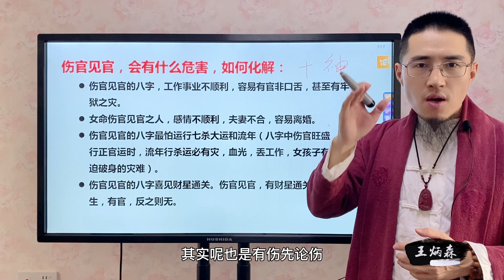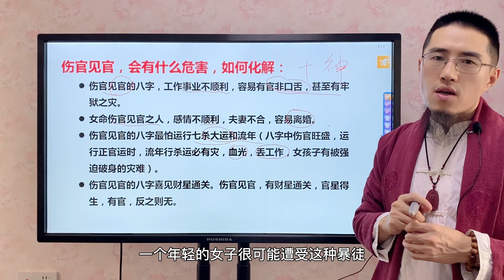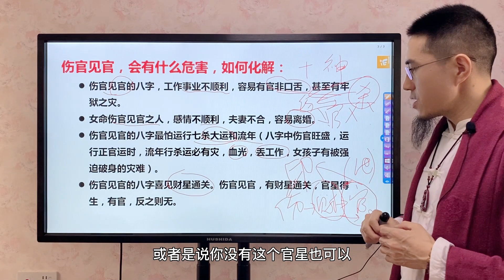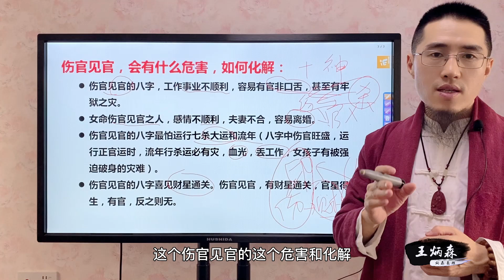伤官见官，会有什么危害，如何化解